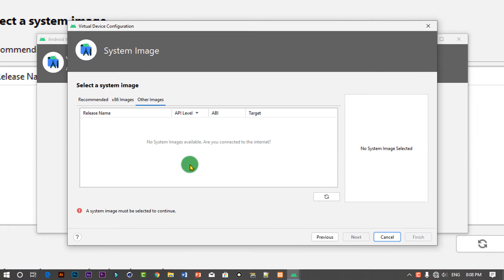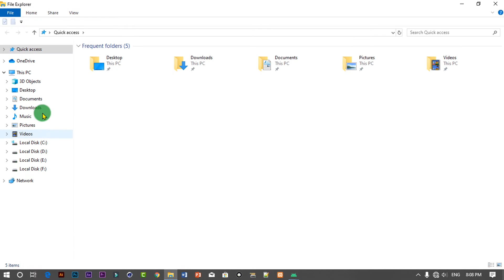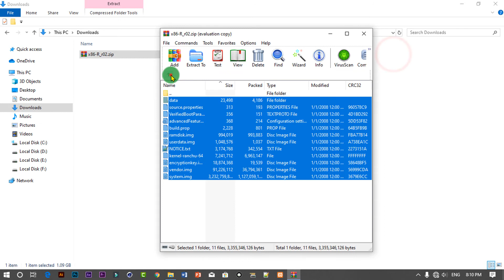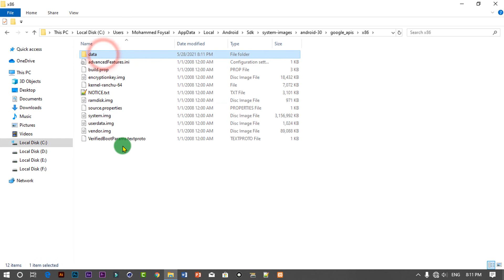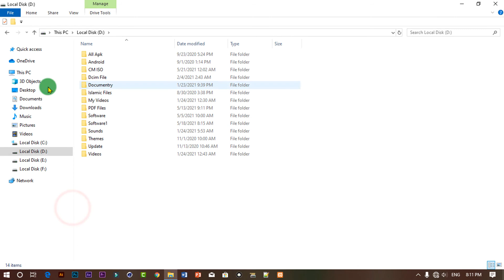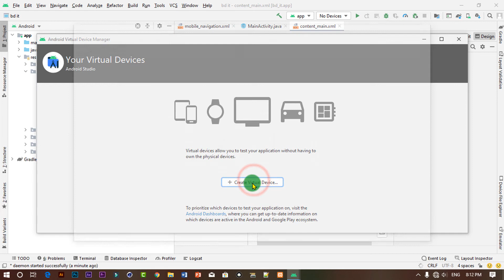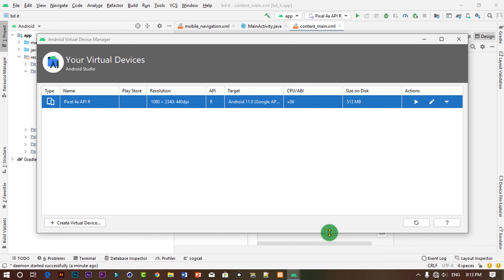Android Emulator - Manually Download & Install System Image | AVD Manual Download - Android Studio.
Android Emulator Manually Download & Install System Image.
AVD Manual Download Android Studio in bangla.

Offline Android SDK Manager
Android System Images
all Android System Images

Here is how you can download and install ANDROID VIRTUAL DEVICE Manually, without having to download using android studio.

Download using direct link and copy files into directory and you are done, In bangla.

Download using direct link and copy files into directory and you are done 2021.
manually download and install Android studio AVD.

how to setup offline AVD.
how to install offline AVD.
How to Offline AVD IN BANGLA.

AVD in bangla.

No System Images available. Are you connected to the internet in Bangla.

No System Images available. Are you connected to the internet Offline install.

Offline install System Images (available.)